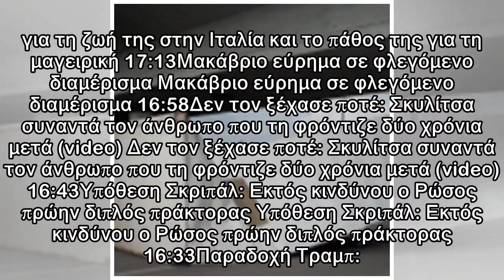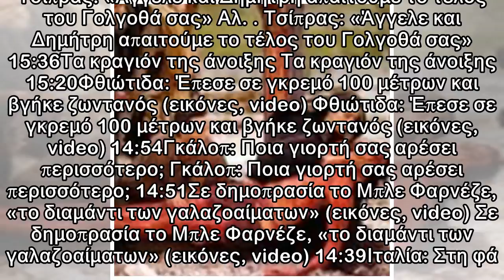Deutsche Welle: Σιγή ιχθύος στον Τουρκικό Τύπο για τα Ίμια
19:44Το «κάρφωσε» στην αυλή του σπιτιού και έφυγε... κύριος (εικόνες) Το «κάρφωσε» στην αυλή του σπιτιού και έφυγε... κύριος (εικόνες) 19:28Nεκρός και ο δεύτερος αγνοούμενος ψαράς στη λίμνη Βόλβη Nεκρ...